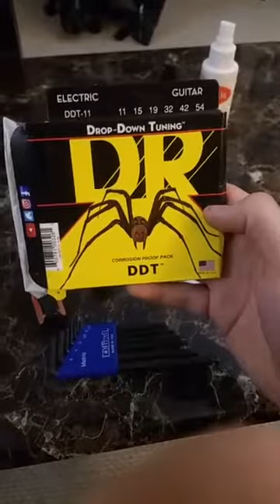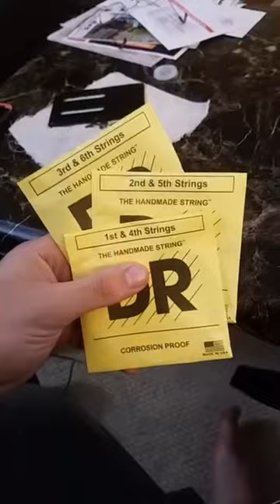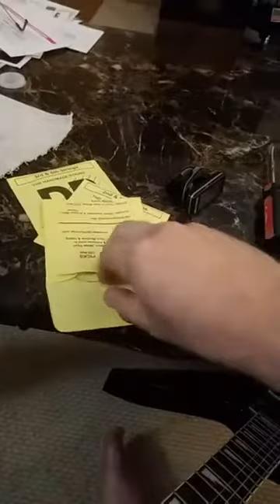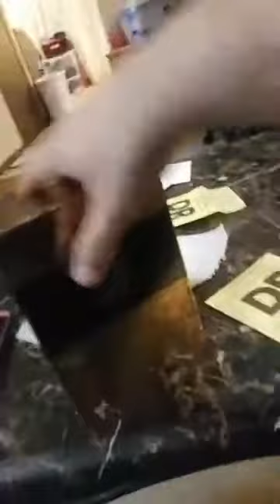Let's fix up some guitars Episode #1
String Change

Ibanez XPT700 (Xiphos)

Originally released on my Facebook Live